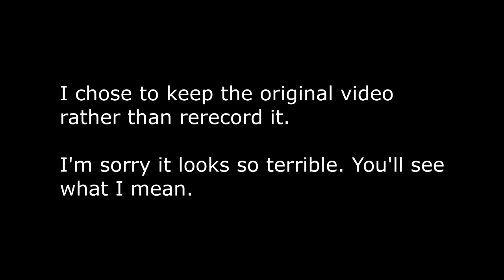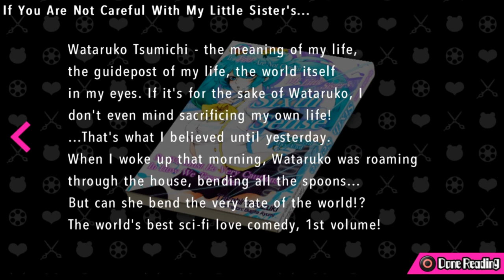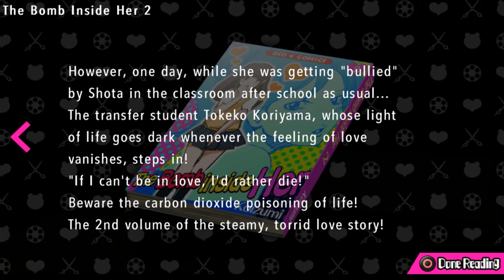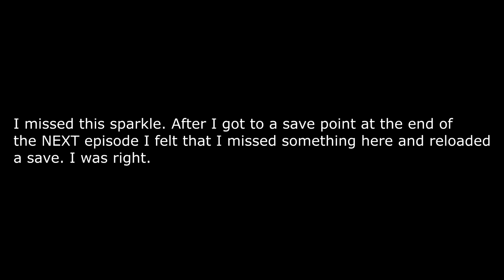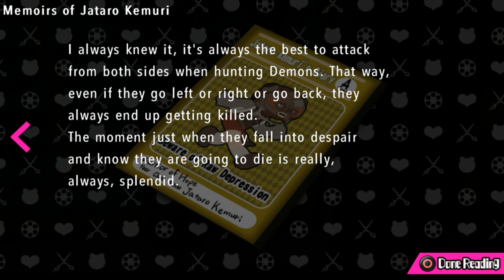Ultra Despair Girls Ep10 - Fairytale - Blind Let's Play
No witty comment today. Unfortunately it seems like both this recording and episode 11 will have HUGE QUALITY PROBLEMS. Not a joke. Very serious. I was upset about it after I went through and evaluated the footage in full. It appeared to be fine when I glanced at it but it was definitely not fine after I watched it in its entirety. I apologize.